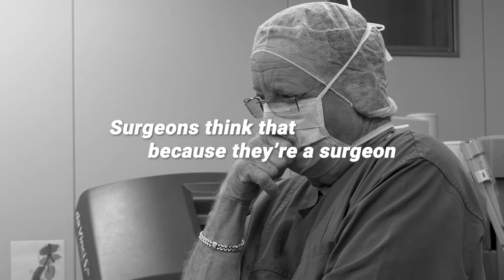[2019 AIPU, Kiel: Maestro on Site#6] The Importance of Continued Surgical Training (Penile Implant)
[2019 Advanced International Urology Summit, Kiel, Germany]

Why is continued surgical training important in the field of prosthetic urology?

Sean, Sung Hun, Park, MD (Stand Up Prosthetic Urology, South Korea), Steven K. Wilson (Institute for Urological Excellence, U.S.) Ahmed Ragheb, MD (Egypt), and Daniar Osmonov, MD (UKSHM, Germany) discuss their thoughts & efforts for continued training in prosthetic urology.